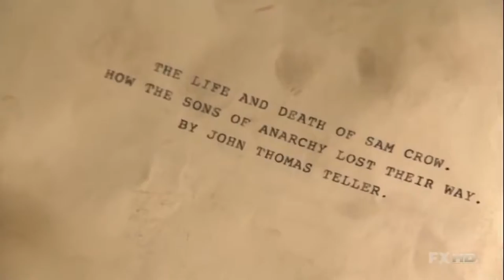Sons of Anarchy Music Video - Six Gun Quota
A Sons of Anarchy Montage with Seether's Six Gun Quota from their great Album Finding Beauty in Negative Spaces from 2007.